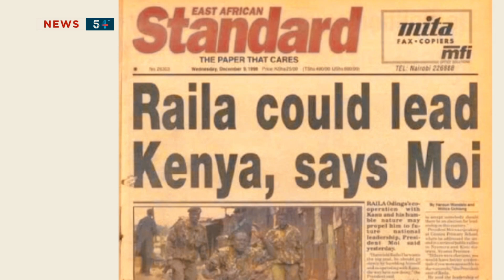President Moi's Prophecy About Raila Ahead Of 2022 Polls That Has Elicited Reactions| News54!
Attracting the attention of many, the newspaper revealed what President Moi said about Former Prime Minister Raila Odinga's presidency, the newspaper seem to be giving a prediction based on Moi's sentiments. However, that doesn't exactly influence the race for presidency being that the information on the outdated newspaper is based on the former President's sentiments and it's not an assurance of Raila's win in the general elections next year as the race is still on.

𝗔𝗕𝗢𝗨𝗧 𝗡𝗲𝘄𝘀𝟱𝟰!